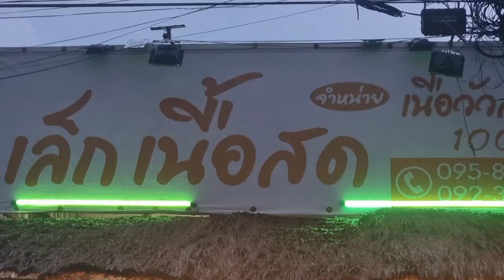ซอยจุ๊รอบดึก!! แซ่บๆ ยั่วๆ "แฟนคลับ" น้ำลายแตก "จ่าM" กินเป็นตาแซ่บ ร้านดังเมืองรัตนวาปี